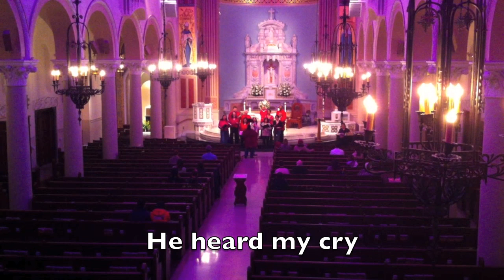I Love the Lord (Smallwood) | St. Monica Gospel Vespers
"I Love the, Lord" written by Richard Smallwood.  Performed by St. Monica Gospel Choir, director: Michelle Crenshaw.